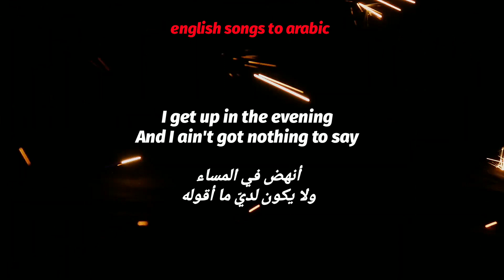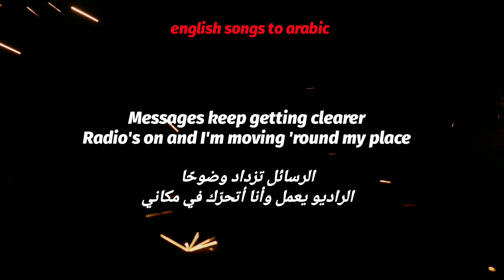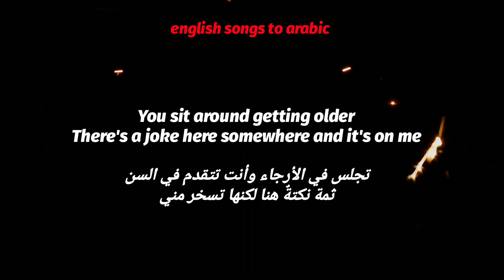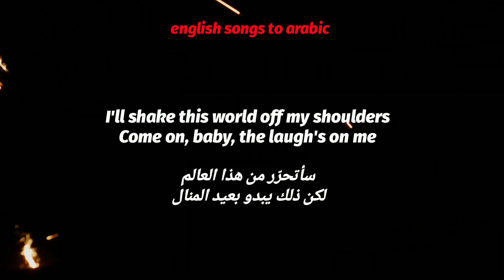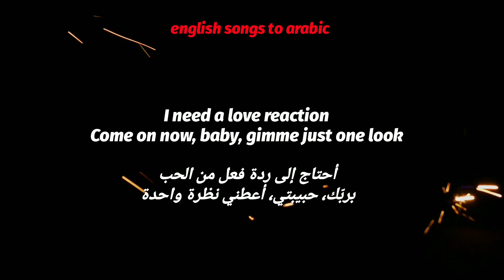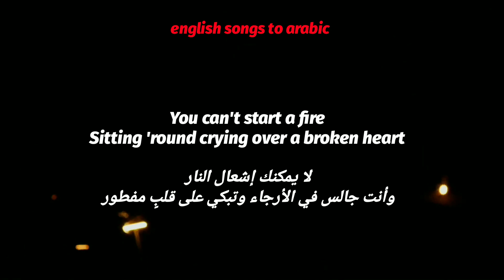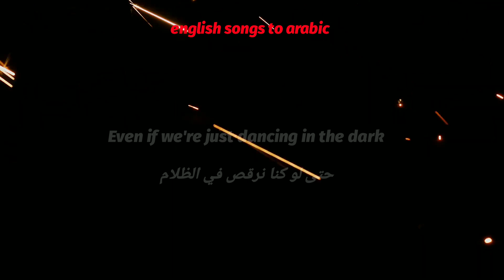Bruce Springsteen - Dancing In The Dark - Arabic subtitles/بروس سبرينغستين - نرقص في الظلام - مترجمة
عنوان الأغنية: Dancing In The Dark
إسم الفنان: Bruce Springsteen
من ألبوم: Born In The U.S.A (السابع له)
تاريخ إصدار الأغنية: 9 أيار/مايو 1984
تاريخ إصدار الألبوم: 4 حزيران/يونيو 1984
النوع: dance-rock
تأليف وغناء: Bruce Springsteen

جملة dancing in the dark حرفيًّا تعني الرقص في الظلام، لكنها بالمعنى المجازي تعني عيش حياة خطرة مليئة بالمغامرات وكأن الغد ليس موجودًا؛ إنه مثل أن تُخاطر، والمخاطرة تتجاوز ما قد يفعله معظم الناس

جملة guns for hire تعني حرفيًّا مسدّسات للتأجير أو الإستخدام لكن معناها مجازي طبعا. [تاريخيًا] تعني بالضبط ما هي عليه حرفيًّا.​ يمكنك استئجار رجل أو رجال مسلحين لحراسة أشياء مثل قافلتك التي تجرها الخيول عبر الأراضي. اليوم، يعني هذا، مجازيًا، أن تدفع لشخص ما للقيام بعمل خطير أو غير مرغوب فيه لا لأنه يهتم بقضيتك، ولكن لأن هذا هو ما تدفع له مقابل القيام به. مرتزق من نوع ما.​ أو القيام بعمل خطير بإختصار

كتب Springsteen هذه الأغنية عن الصعوبة التي يواجهها في كتابة أغنية ناجحة وإحباطه من محاولته كتابة الأغاني التي ترضي الناس. تتدفق صراعاته في الكلمات، حيث يشعر وكأنه "مرتزق" يحتاج بعض "الحركة".

كانت هذه آخر أغنية كتبت لـ Born In The USA .. كتبها Springsteen بعد أن طالب مديره، جون لاندو، بأغنية واحدة ناجحة للألبوم. بعد مشادة قصيرة، امتثل له وكتبها في نفس الليلة.​
كان Springsteen على ما يرام، مع ستة ألبومات ناجحة في مسيرته وسمعة لا مثيل لها في الحفلات. كان لديه أكثر من 70 أغنية مكتوبة لـBorn In The USA، لكن لاندو أراد أغنية مضمونة لضمان نجومية Springsteen. قدمت "الرقص في الظلام" تلك الشرارة؛ تم إصدارها كأول أغنية فردية (الأغنية الوحيدة التي تم إصدارها قبل الألبوم)، وقد أشعلت النيران التي أصبحت Born In The USA، وسرعان ما انتشرت أغاني Springsteen، ووجد جمهورًا جديدًا بالكامل. على عكس العديد من فناني موسيقى الروك الذين اتُهموا بخيانة مبادئهم كي يحققوا نجاحًا كبيرًا، كان دور سبرينغستين النجمي موضع ترحيب (في الغالب) من قبل المؤمنين به.

يُظهر الفيديو الموسيقي بروس سبرينغستين وهو يرقص على المسرح، و المعجبون في حالة جنون يرقصون معه، فيقوم سبرينغستين بجذب كورتني كوكس إلى المسرح لترقص معه. بعد ذلك ظهرت كوكس​​ في مسلسل family ties واشتُهرت لاحقا في المسلسل المحبوب Friends. كان في الأصل المخرج Brian De Palma عازمًا على جعل سبرينغستين يرقص حرفيًّا في الظلام.​ لقد ضاعت الرسالة الفلسفية العميقة على معظم المستمعين الذين فتنهم الإيقاع الجذاب للموسيقى واللحن (لم يقدم الفيديو معنى أعمق أيضًا). تلقى سبرينغستين رد فعل مشابهًا على أغنيته "Born In The U.S.A." حيث فُقدت الرسالة في الموسيقى. أزعجه ذلك، لأن الأغنية تدور حول محنة أحد قدامى المحاربين في فيتنام الذي عاد إلى وطنه ليواجه العدائية والتجاهل.

الأغنية مجرّدة أو غير واضحة إلى حد ما، حيث يغني سبرينغستين سطورًا مثل، "لن أصل لأي مكان، أنا فقط أعيش في المكبّ هذا." ليس لها نهاية سعيدة، ولكن في نهاية الأغنية، يبدو أنه عازم على اتخاذ بعض الإجراءات، والبحث عن قدر ضئيل من الإلهام لوضعه في طريق أفضل - ففي النهاية، لا يمكنك إشعال النار بدون شرارة.
الآن بعد أن عرفنا "القصة الخلفية"، فمن المنطقي أنها تدور حول إحباط بروس من كتابة أغاني ناجحة. بعبارة أخرى: كتابة الأغاني التي ترضي الناس! تتدفق مشاعره، حيث يقول إنه يشعر وكأنه "مرتزق" ينتظر بعض الإجراءات حول أعمال التسجيلات: "يقولون إن عليك أن تبقى جائعًا لكن أنا على وشك أن أتضور جوعاً الليلة." كلمات قاتمة.​ لكن في نهاية الأغنية، يبدو أن بروس يشعر ببعض الأمل.​
قد لا تكون هذه الأغنية عن الرومانسية على الإطلاق. بدلاً من ذلك، عندما يخاطب ال"Boss" المستمع على أنه "Babe" وتعني "حبيبتي" في المقطع الأول، فربما يكون مصطلحًا عامًا للتحبب. كما أن ذكره لـ"البكاء على قلب مفطور" لا يتعلق بصديقته بل يُقرأ كما لو أنه يلمح إلى الاستسلام للاكتئاب بشكل عام. حيث تصبح الأغنية فلسفية حقًا عندما يقول "لا يمكنك إشعال حريق قلقًا بشأن انهيار عالمك الصغير". يبدو هذا وكأنه يتبنى فكرة المخاطرة بكل شيء من أجل تحقيق النجاح، حيث يبدو أنه شعر بشكل أو بآخر كما لو أن حياته المهنية كانت على المحك عندما تم وضعه تحت هذا الضغط لكتابة أغنية ناجحة.